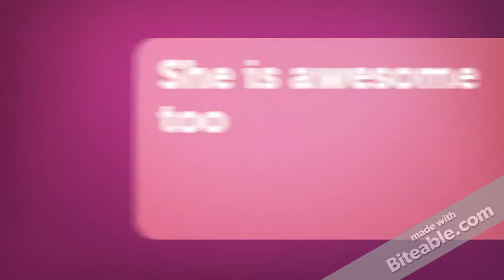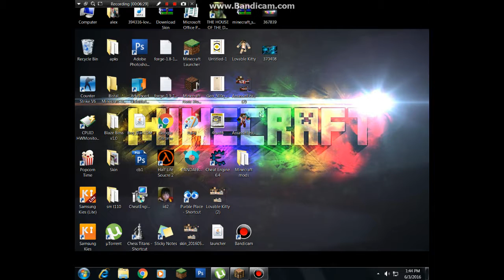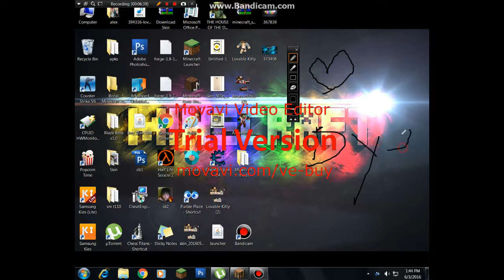Realistic Chair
Working chair! It works 100%